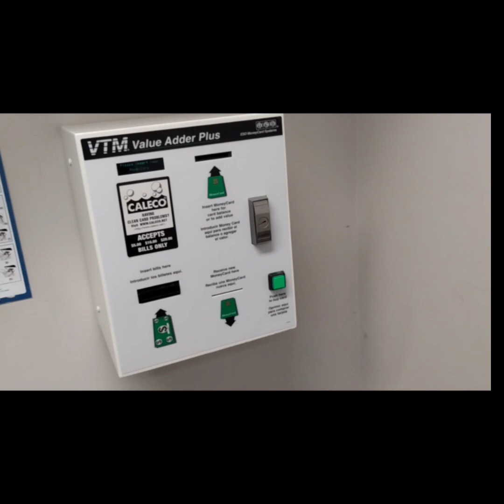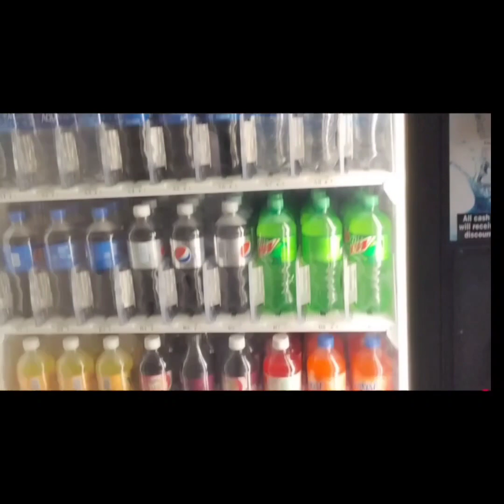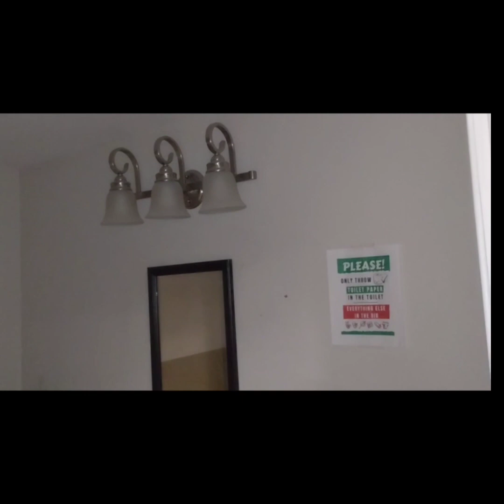Visiting my Sister at her New Apartment/Taking her some Pantry food🌿🫂♥️🍗🥓🍍🍎🍊🍞🌿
Happy Thursday you guys👋🏾 thanks for stopping by and watching my video I appreciate you guys so much😍😘

take care and have a blessed evening🌿♥️♥️♥️🌿